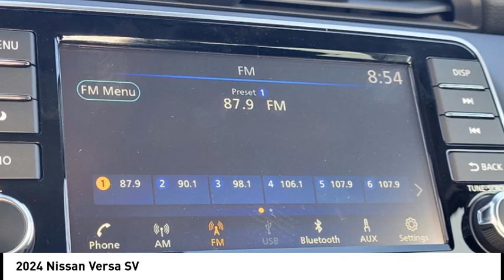2024 Nissan Versa 13442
2024 Nissan Versa SV

Apple CarPlay, Smart Device Integration, Blind Spot Monitor, Keyless Start, iPod/MP3 Input, Back-Up Camera, Aluminum Wheels, [M92] TRUNK PACKAGE. Gray Sky Pearl exterior and Graphite interior. FUEL EFFICIENT 40 MPG Hwy/32 MPG City! br /br /br /Brand New br /br /KEY FEATURES INCLUDEbr /Back-Up Camera, iPod/MP3 Input, Bluetooth, Aluminum Wheels, Keyless Start, Blind Spot Monitor, Smart Device Integration, Apple CarPlay MP3 Player, Keyless Entry, Remote Trunk Release, Steering Wheel Controls, Child Safety Locks. br /br /OPTION PACKAGESbr /[E10-3] PREMIUM PAINT - GRAY SKY PEARL, CARPETED FLOOR MATS & TRUNK MAT (5-PIECE SET), SPLASH GUARDS, TRUNK PACKAGE: Trunk Net, Shopping Bag Hooks. Nissan SV with Gray Sky Pearl exterior and Graphite interior features a 4 Cylinder Engine with 122 HP at 6000 RPM*. br /br /EXPERTS ARE SAYINGbr /Great Gas Mileage: 40 MPG Hwy. br /br /VISIT US TODAYbr /BUY WITH CONFIDENCE! Did you know almost every vehicle we sell has a LIFETIME POWERTRAIN WARRANTY A few performance vehicles like the Nissan Z and some European luxury vehicles are excluded. . br /br /While every effort is made to ensure the accuracy of this information, we are not responsible for any errors on this page. Our prices exclude sales tax, registration fees, $789 admin fee. Our price on Nissan Certified vehicles may include rebates for financing with NMAC. Our new Nissan prices include Nissan rebates and NMAC cash back only, which may not be able to be combined with Special APR offers. Rebates are based on the zip code of your residence and may vary by location.